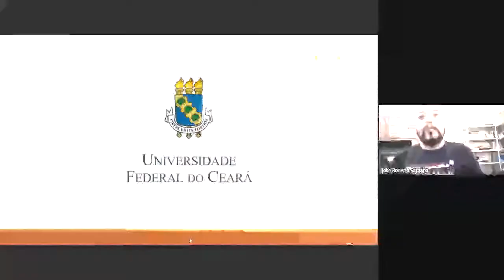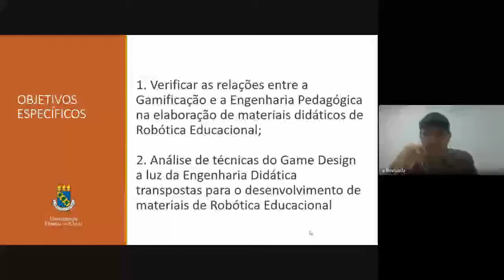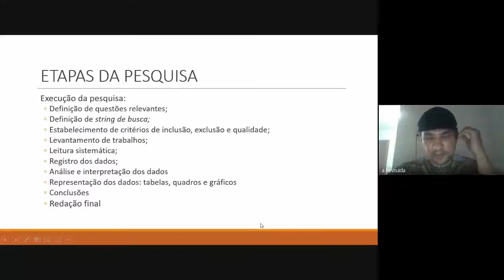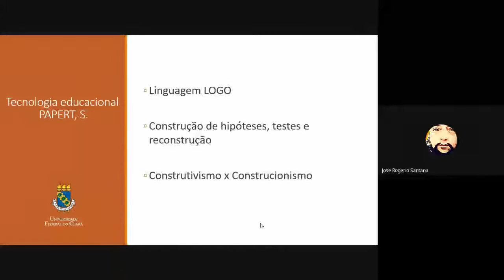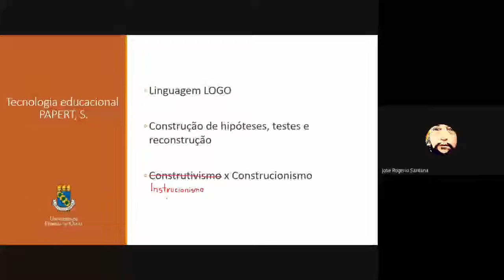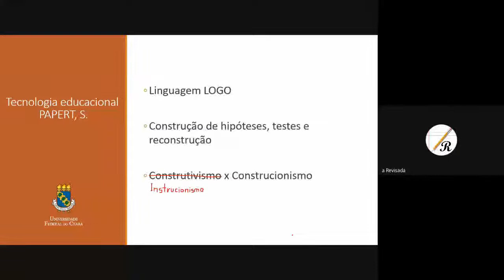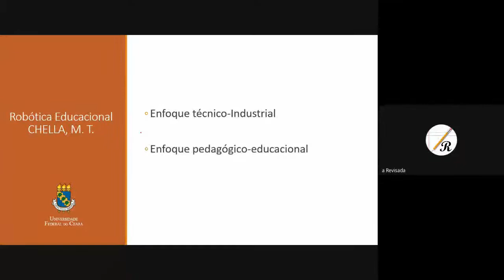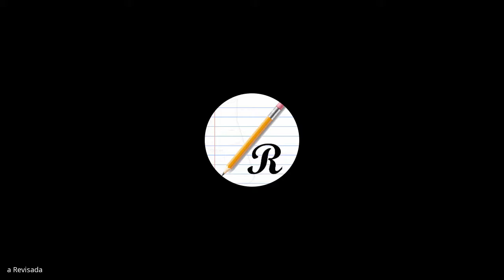Seminários de Orientação 05